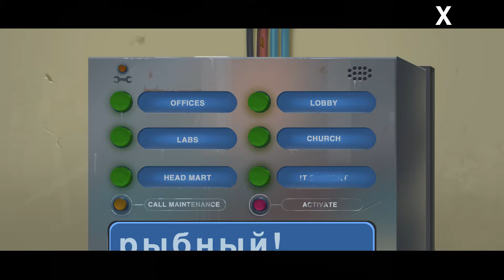Paradigm Adventure Game: Floating Heads - #8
Limb hunting.